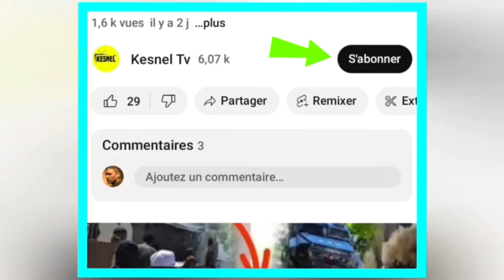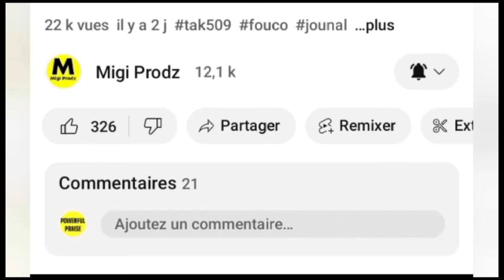NOUVEL BERTHO/GWO KONPLO FET POU KRAZE KANALLA /KOUNYA TET DOMINIKEN YO CHO ABINADER AN DANJE APRESA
Crédit:
@INFO BERTHO